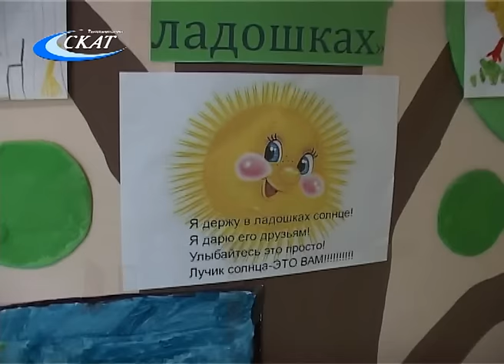"СОЛНЫШКО В ЛАДОШКАХ": ДЛЯ "СОЛНЕЧНЫХ" ДЕТЕЙ ОРГАНИЗОВАЛИ ПРАЗДНИК